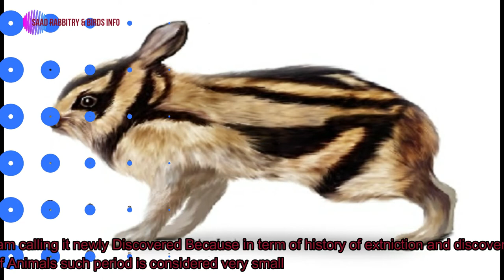Newly Discovered Rabbit(with Eng subtitle). Annamite Striped Rabbit. Tiger Like Rabbit.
The Annamite striped rabbit is a species of rabbit native to the Annamite mountain range on the Laos-Vietnam border. The rabbit is striped, with a red rump, and resembles the Sumatran striped rabbit. Wikipedia
Scientific name: Nesolagus timminsi
Phylum: Chordata
Higher classification: Striped rabbits
Order: Lagomorphs
Rank: Species
 (Wikipedia)